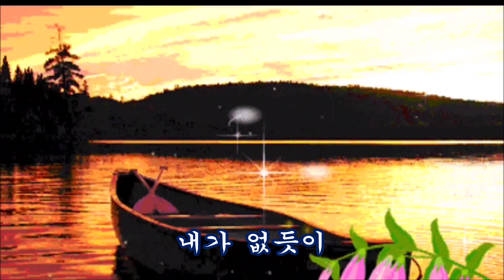정정정 가사 첨부 & 가수 안정희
떠나간 당신에게 내가 없듯이,
내 가슴속에도 당신이 없어요,
이별 뒤에 남는것은 눈물 뿐이라더니,
작은 정이라도 남아 있네요~~~